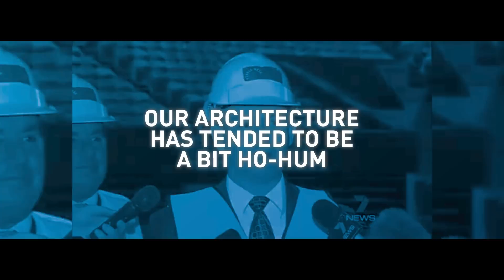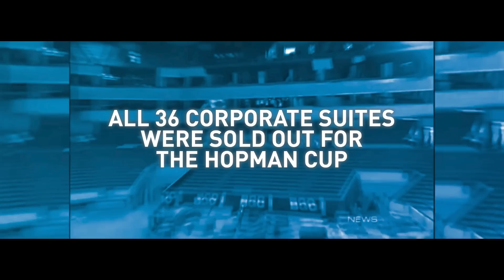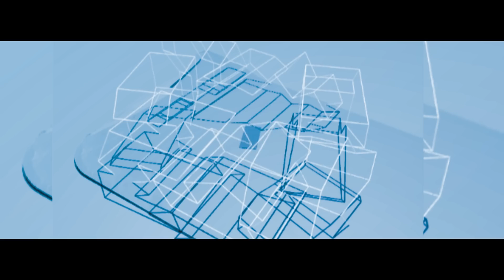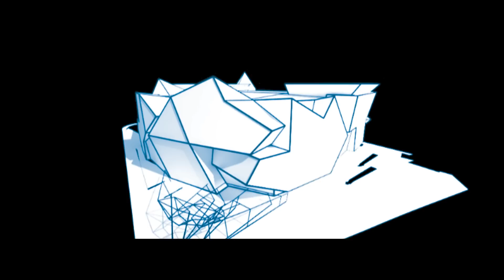In My Beginning Is My End - Perth Arena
Movie from the exhibition on the making of Perth Arena by ARM Architecture & CCN - featuring the politics, public comment, conceptual animations and construction of the birth of this very exciting and unique building.